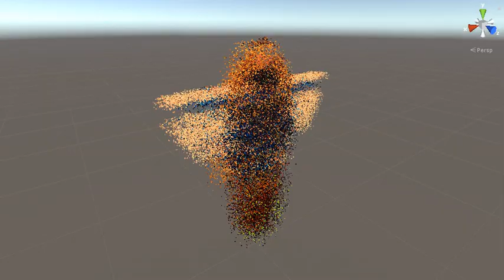Transform particle system demo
This video shows what my transform particle system can do.